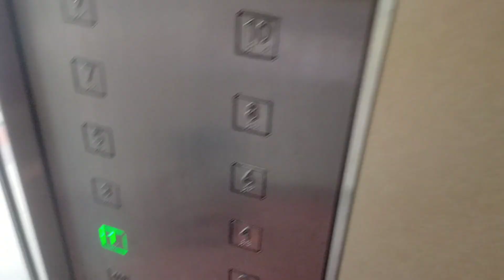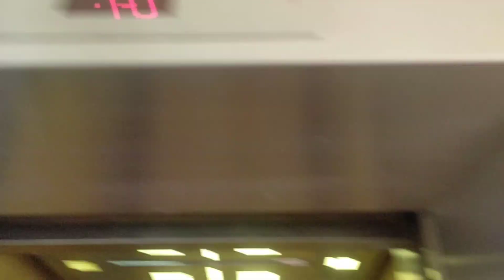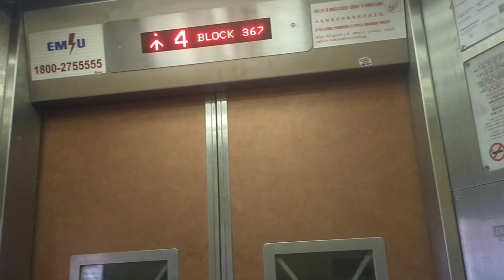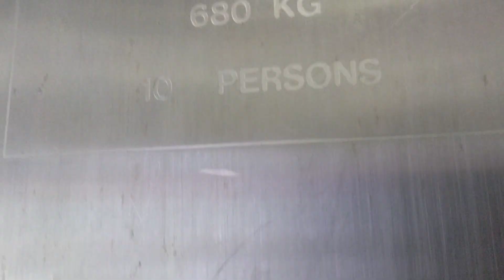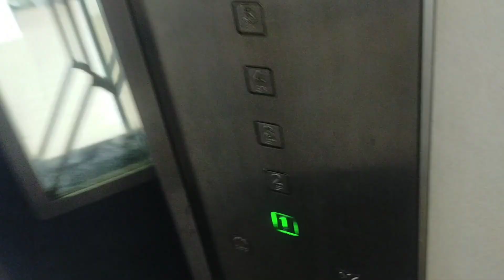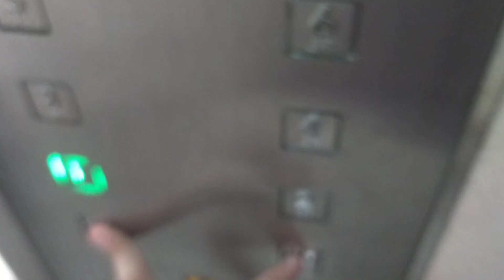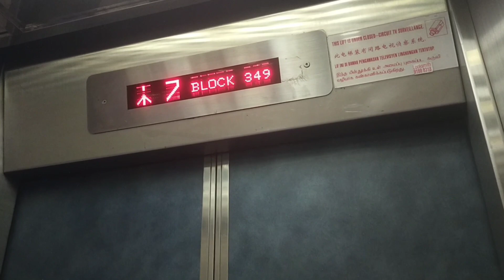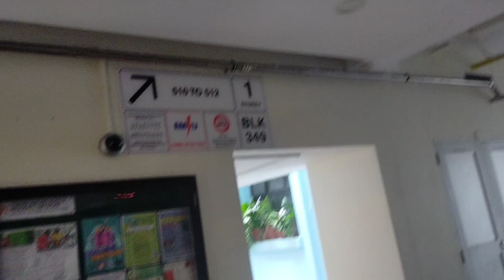Corporation Drive Dong Yang Elevators Tour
These childhood lifts of mine well be reaching the end of their life and will be replaced by EM elevators. These lifts are getting replaced at a rapid rate... Farewell to these lifts anyways...

Block 365 Corporation Drive, Singapore 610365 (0:00)
Brand: Dong Yang
Floors: 1 to 10
Capacity: 10 persons 680kg (Lift A), 8 persons 545kg (Lifts B)
Year installed: 1996
History: Original, going to get replaced by EM soon (Lift A), Lift B in the process of replacement

Block 368 Corporation Drive, Singapore 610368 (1:38)
Brand: Dong Yang
Capacity: 10 persons 680kg (Lift A), 8 persons 545kg (Lift B)
Year installed: 1996

Block 367 Corporation Drive, Singapore 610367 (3:20)
Brand: Dong Yang

Block 366 Corporation Drive, Singapore 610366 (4:54)
Brand: Dong Yang

Block 350 Corporation Drive, Singapore 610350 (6:40)
Brand: Dong Yang
Floors: 1 to 8
Year installed: 1996
History: Original, going to get replaced by EM soon

Block 351 Corporation Drive, Singapore 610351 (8:04)
Brand: Dong Yang
Floors: 1 to 11

Block 349 Corporation Drive, Singapore 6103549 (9:42)
Brand: Dong Yang